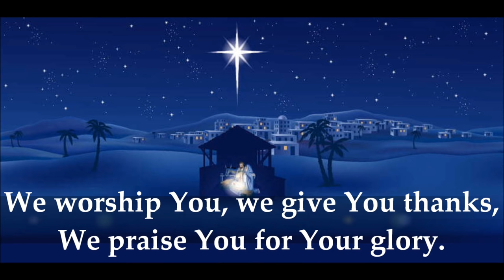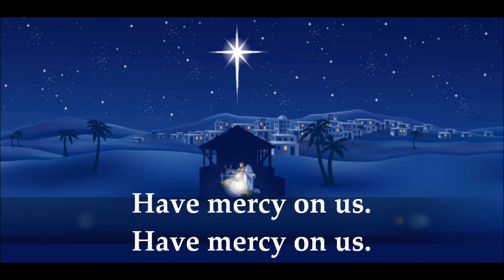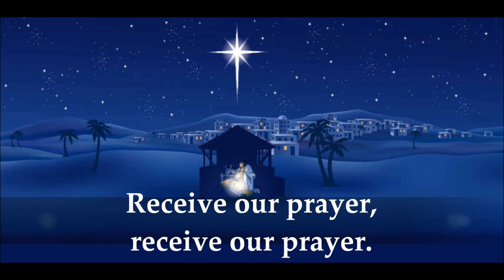GLORY TO GOD (Francisco)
Sing praise in your spirit, sing praise with your soul, that is: give glory to God in both your soul and your body. (Hesychius)